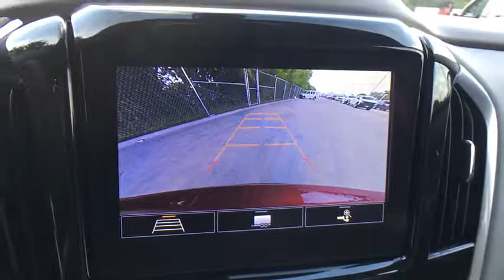2020 Chevrolet Traverse San Antonio, Houston, Austin, Dallas, Universal City, TX C200075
2020 Chevrolet Traverse
2020 Chevrolet Traverse LT Leather - Stock#: C200075 - VIN#: 1GNERHKW5LJ123066

Gunn Chevrolet
12602 IH 35 North

2020 Chevrolet Traverse LT Leather 18/27 City/Highway MPG